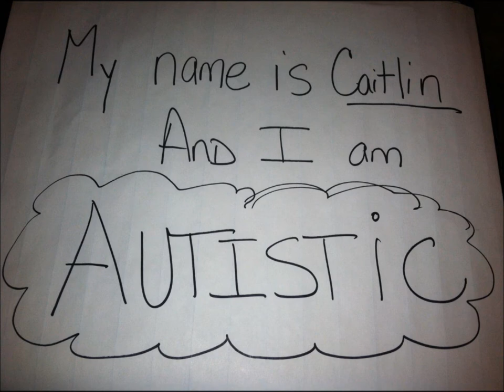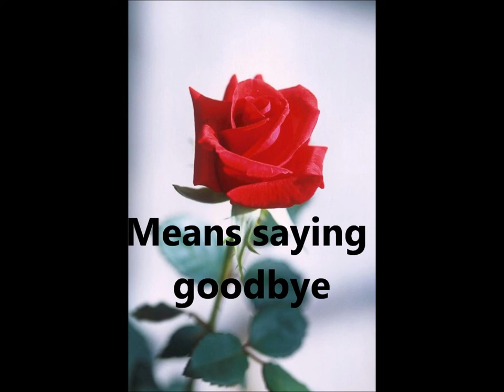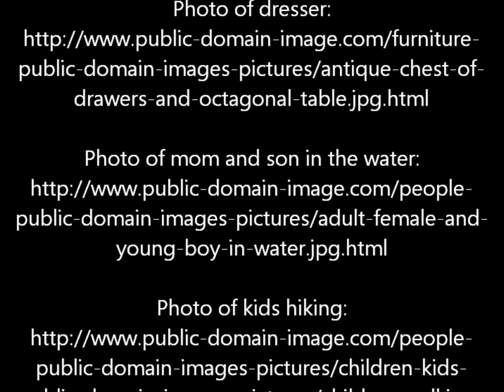Mockingbird Book Trailer